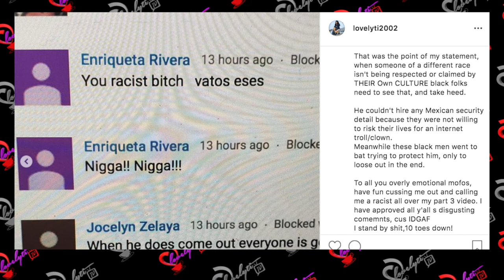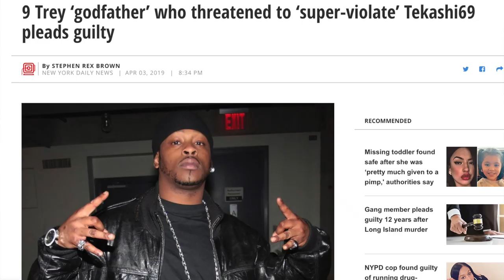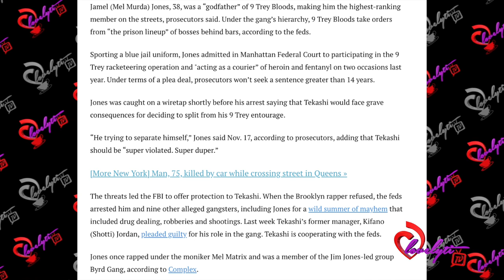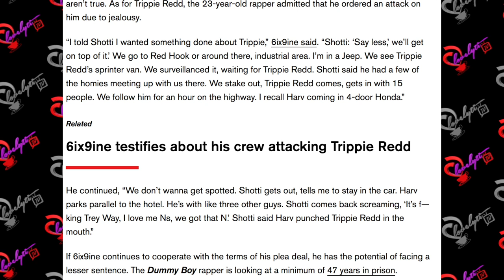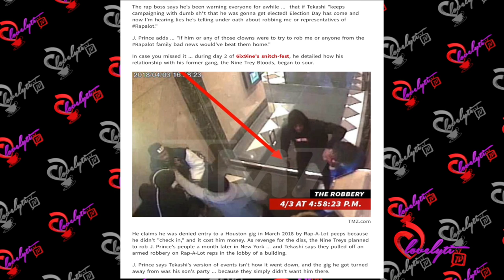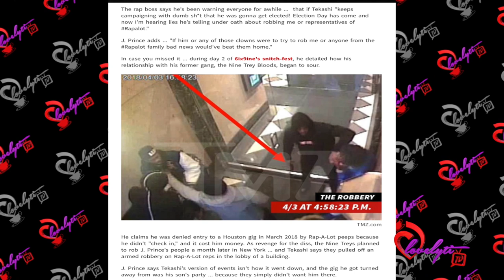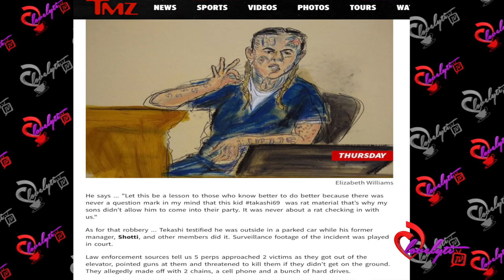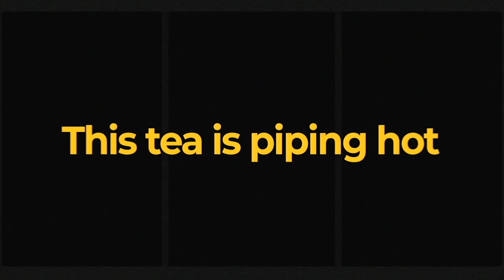Part 4~Audio of Jim Jones advising 9Trey to ‘‘violate’’ 6ix9ine leaks+J.Prince calls 69 a lying RAT!